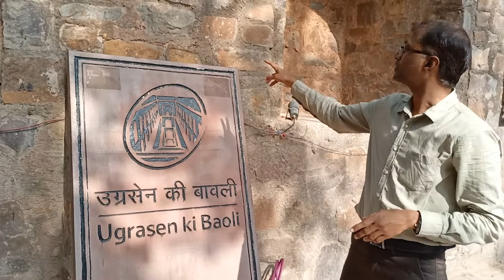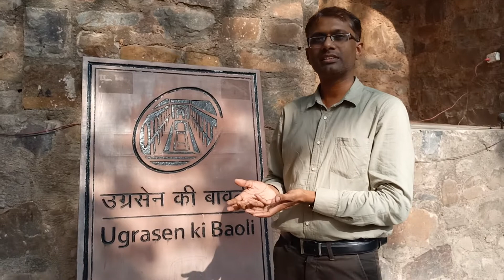ugrasenkibaoli delhi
introducing